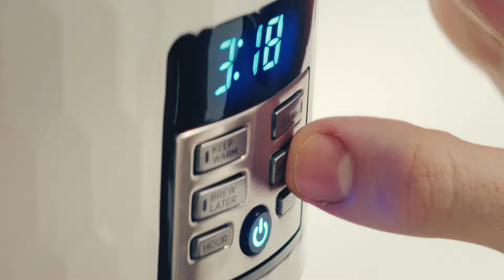Cade Hoppe - Morphine (Official Video)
Watch the official music video for “Morphine” by Cade Hoppe.

Director: Cade Hoppe
Producer & Editor: Maddie Regent
DP & Colorist: Ryan Christopher Lee